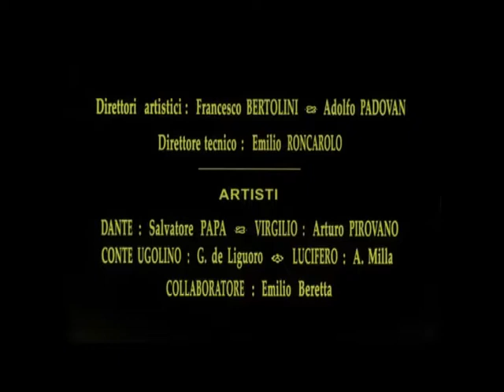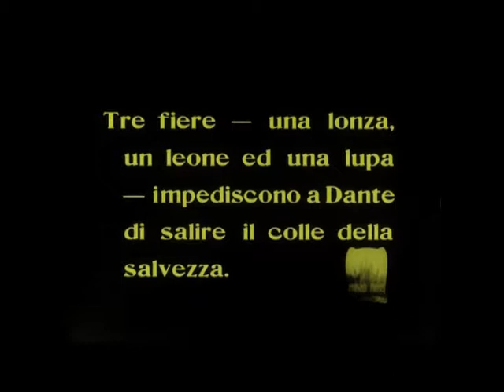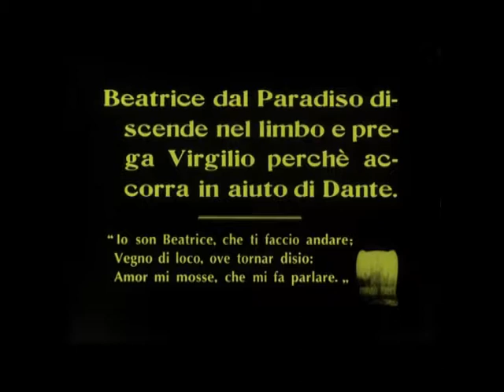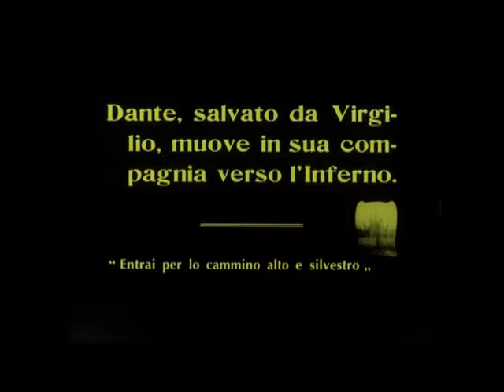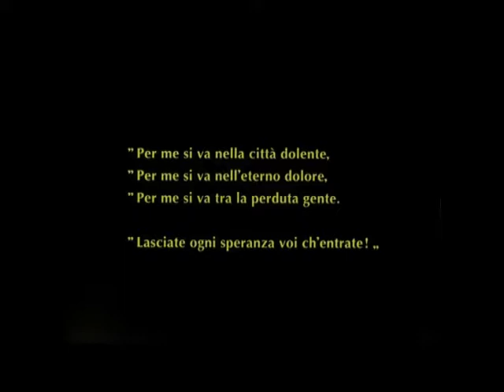Trailer - L'inferno è un non luogo, 2011 - Milano (quartiere Bovisa)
Simone Massafra ha come obiettivo quello di lavorare sul cinema e sulla memoria.
L'idea del progetto nasce da uno studio che l'artista ha approfondito nel quartiere Bovisa di Milano, nell'ambito del progetto "Milano e Oltre" organizzato da Connecting Cultures e diretto dall'artista Alberto Garutti.

L'intento dell'artista è di ricreare nella stazione Bovisa un microambiente fittizio, trasformandolo il "non-luogo" in spazio espositivo. La stazione diventerà infatti una sorta di sala cinematografica, nella quale verrà trasmessa "Prima cantica della divina commedia", la prima parte della grandiosa proiezione d'arte del 1911 "Inferno".

"Inferno" è un lungometraggio girato negli studi della Milano Films, nel quartiere Bovisa di Milano, realizzato da Francesco Bertoli, Adolfo Padovan e Giuseppe De Liguoro, opera che detiene i primati di altezza culturale  - l'intera prima cantica di Dante, di lunghezza (più di 1000 metri) e non solo.

"Inferno" è anche il film più costoso mai realizzato dal cinema italiano: la sua produzione è accompagnata da una poderosa campagna pubblicitaria e le sue proiezioni avvengono nel tripudio di città imbandierate di tricolori.

Nel 1911 cade il 50° anniversario dell'unità d'Italia: Dante, già mito risorgimentale, diventa simbolo delle ispirazioni irredentiste (e nazionaliste) del popolo italiano.

L'artista incentra quindi la sua ricerca sulla memoria storica del quartiere, ma anche sul cinema come luogo di frontiera, come zona limite che, al tempo stesso, separa e con-fonde arte e realtà quotidiana.

Attraverso la proiezione del film lo spazio della stazione viene trasformato in uno spazio espositivo. Da non-luogo, da spazio quotidiano e di passaggio, la stazione diventa così uno spazio straordinario. Un luogo di sosta dove lasciare indugiare la sguardo e interrompere il quotidiano.

La documentazione dell'opera avverrà tramite materiale ripreso dalle telecamere di sorveglianza nel frangente della proiezione del film e riprenderà, quindi, anche le reazioni degli spettatori e le relazioni tra di essi. Ulteriore intenzione dell'artista, infatti, è quella di innescare meccanismi di interazione tra spettatore e opera, creando sincronismi tra il viaggiatore distratto e lo spettatore attivo e di avviare relazioni, dialoghi e confronti tra spettatori stessi.

"Inferno" è, qui, un film nel film: l'artista si fa regista di un'opera effimera, momentanea, provvisoria: proprio come lo sguardo del passante-spettatore al quale è destinata.